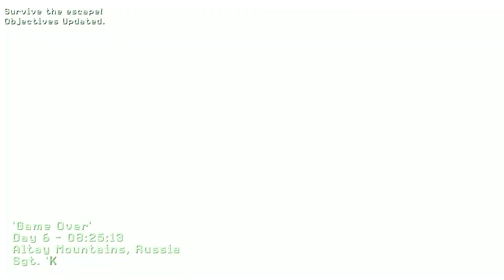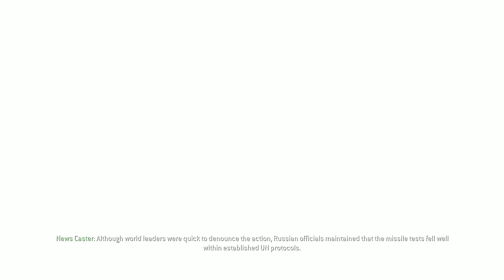GAME OVER! | CALL OF DUTY 4 MODERN WARFARE #18